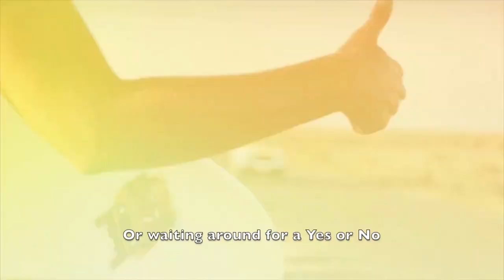Oh The Places You'll Go!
I start a blog on food and travel, and I think it's fitting to start with my graduation video project